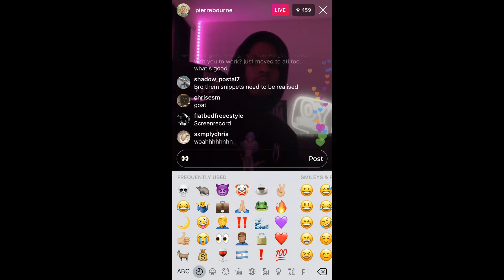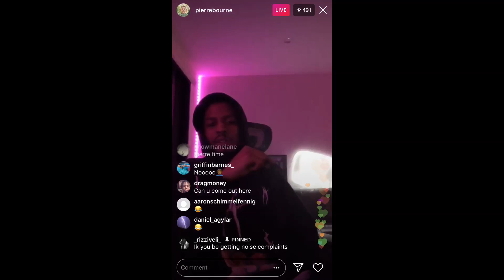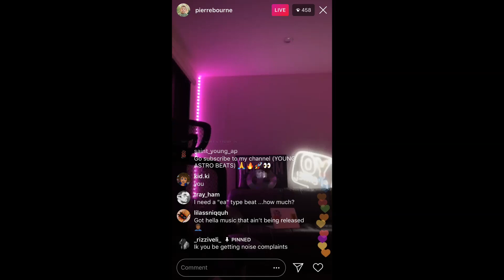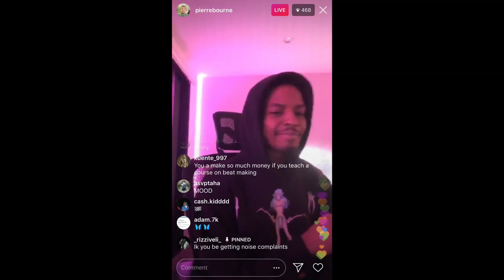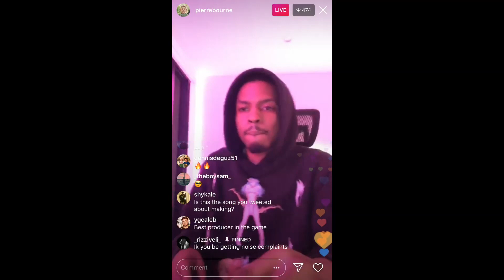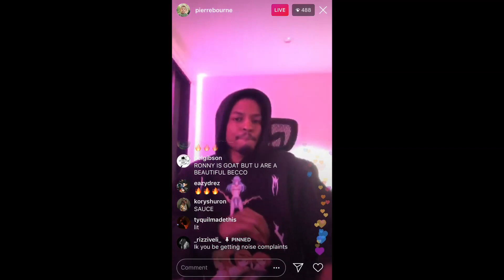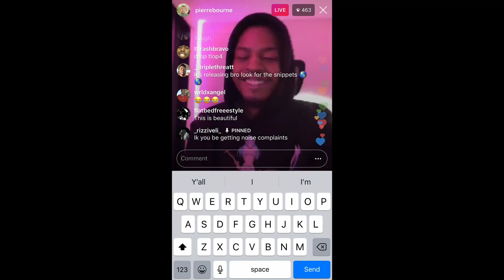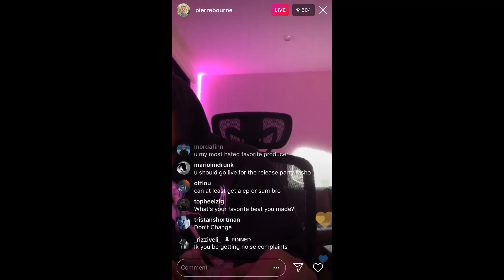IG Live 2019.03.03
goldentouch reup